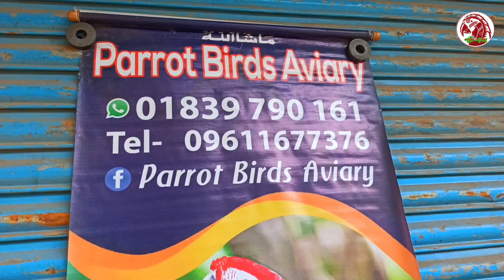Pakhir hat | Pakhir dam komegalo | রতন ভাই, ছাইফুল ভাই, রানা ভাই | পাখির দাম কুমিয়ে দিলো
***ANTI-PIRACY WARNING ***

This content is Copyright to Bangladesh Posha Pakhi Palon. Legal action will be taken against those who violate the copyright of the following material presented!